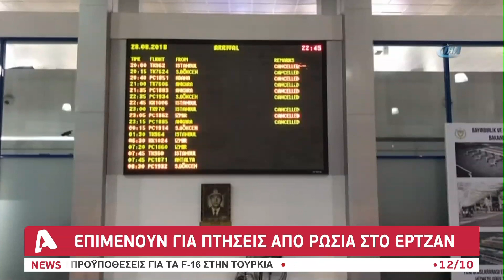Έρευνα Alpha: Καμπάνια προσέλκυσης Ρώσων ολιγαρχών στο ψευδοκράτος | AlphaNews Live